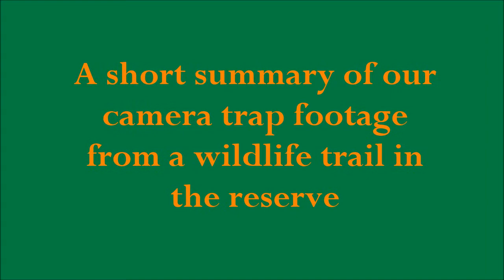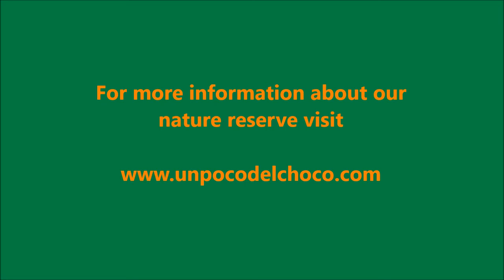Wildlife at Un poco del Chocó - - - Footage from Camera traps